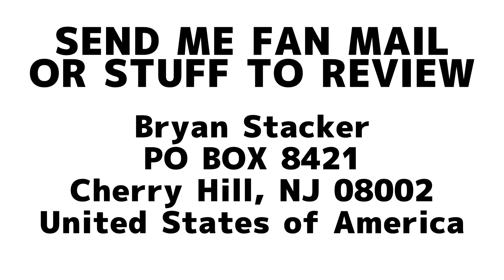Crystal Pepsi Review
Bryan gets his hands on the clear cola itself! Time for a crystal pepsi review
Send Me Stuff:
                                                 Bryan Stacker
Welcome to Stackocity everybody!
Besides my artificially created life events, my life is also filled with completely comical events. Almost every day something crazier and crazier happens to me. Its like my life is a TV show and every day is a new episode.